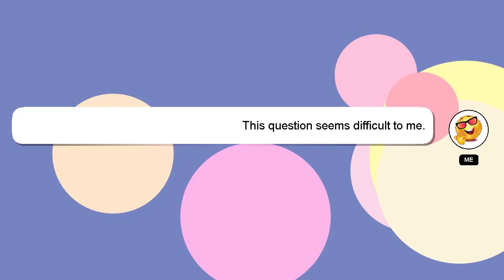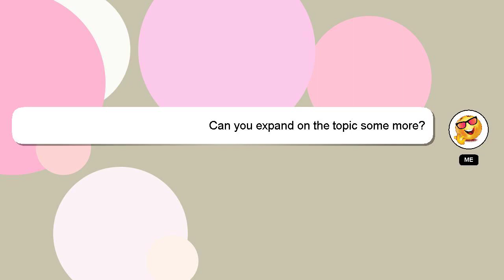How to buy airdrop with sim balance?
Here's a brief description of who I am, Howdy, my name's Delphi. Let me aid you in resolving any queries you may have. - How to buy airdrop with sim balance?

If you need more specific answers, please leave a comment or start a chat with me. Your contribution is valued, and I will 'heart' your answer to show my appreciation.

*1 What we are experimenting :*